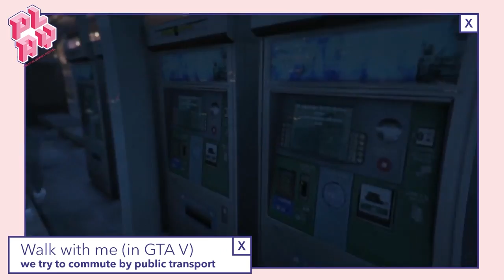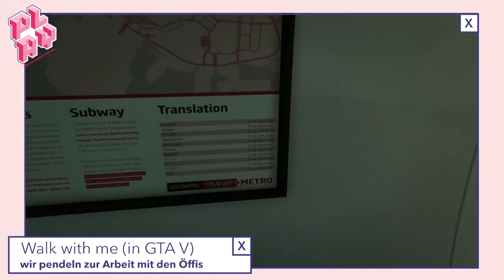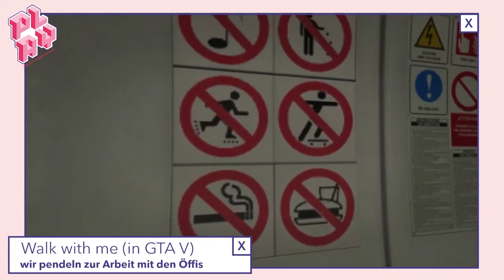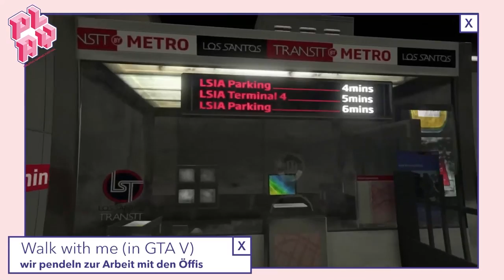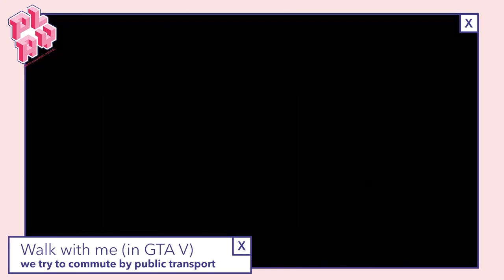Walk With Me: Present/Gegenwart | PLAY22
In "Walk With Me," we went for a walk in a video game. The audience could either walk with us or watch on location or the stream. On three evenings we traveled to worlds of our past, present and future, set a goal and chatted about our experiences, stories and visions.
In this Walk With Me we tried  to get to work from the countryside to our city office, using only public transportation in GTA V’s Metropolis. Surely, it can’t be that stressful in that asphalt jungle?

In „Walk With Me” unternahmen wir einen Spaziergang in einem Videospiel. Dabei konnte entweder vor Ort oder im Stream zugeschaut werden, oder aber man gesellte sich virtuell dazu. An drei Abenden bereisten wir Welten der Vergangenheit, der Gegenwart und der Zukunft, setzten uns ein Ziel und unterhielten uns auf dem Weg über Erfahrungen, Geschichten und Visionen.
Bei diesem Walk With Me begaben wir uns mit GTA V in eine moderne Metropole und versuchten rein mit den Öffis vom Land zum Büro in der Stadt zu gelangen. Wie stressig soll es schon werden im Asphalt-Dschungel?